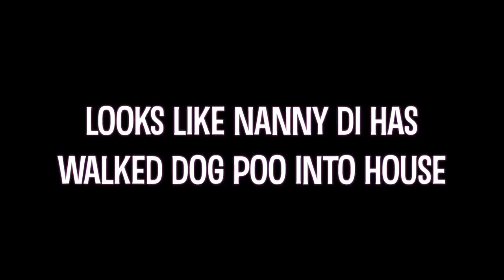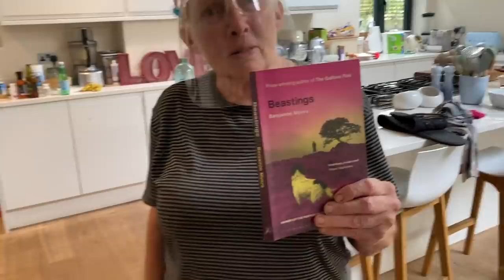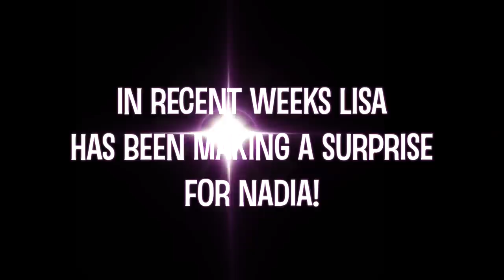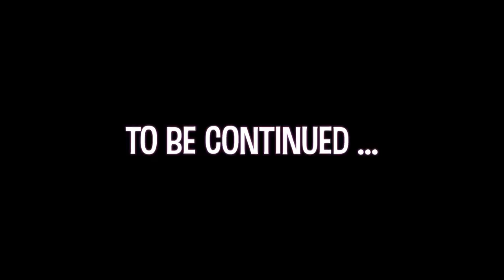WEEKEND VLOG #39 Nadia's Friend LISA Has a SURPRISE & Nanny Di Launches Provoked ATTACK on MARK!